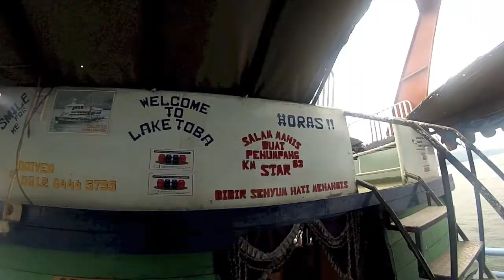BroTrip | We Run Toba - Samosir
BroTrip Series continue, this time we went to Toba - Samosir. In occasion with TravelXploration, we enjoyed the beauty of Indonesia, specifically with Batak's hospitality.